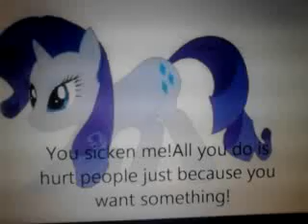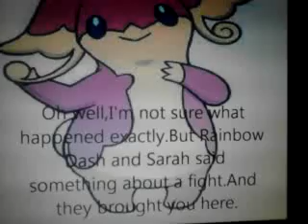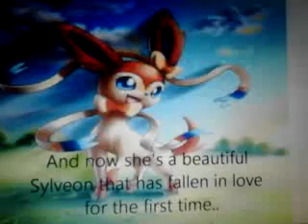Ponymon High prt8 Overprotective dads..Am I right?